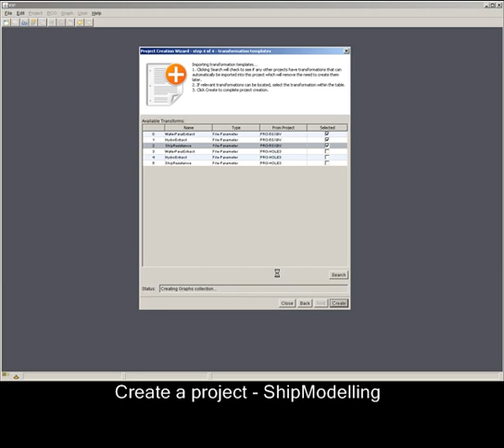Virtual Integration Platform (VIP) Project Creation.mp4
This video shows you how to create a project in the VIP by using a predefined process.
The process includes two tools: Free!ship and Michlet. The output from Free!ship is feed into Michlet.